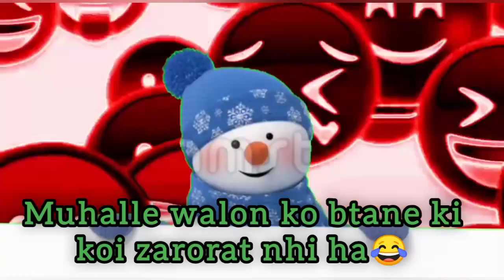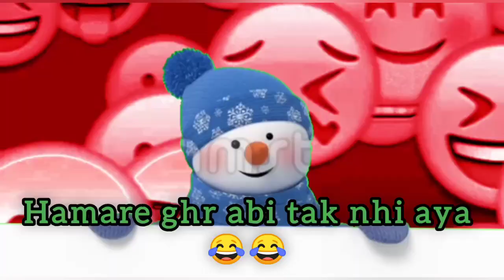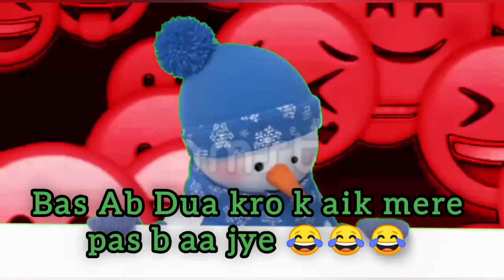Expose @Sistrology Golden Play Button😂 | Roast StaR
Exposing Sistrology Vlogs

Iqra Kanwal
Rabia Faisal
FatimaFaisal
Hira Faisal
Sistrology
techreview
lifehack
Mehndi Outfit
Makeup
Nursery Rhymes
Pakistani Drama
Punjabi Songs
Music
CaryMinati
MrBeast
ZaidAli
pewdiepie
fortnite
Pubg
DuckyBhai
ImranKhan
Islam
Village
Challenge
Kaisi Teri Khudgharzi
BTS
Techno Gamerz
Shorts
Mere Humsafar
Vines
MerayHumnasheen
Home Decor
ImranRiaz
FreeFire
Maaz Safder
Bakhtawar
ARYNews
vlog
BlackPink
MrIndian
ZaroriTha2
Flood
EnglandVsSouthAfrica
Ujjwal
GoldenButton
Celebration
Golden Play Button
Sistrology Latest Vlogs